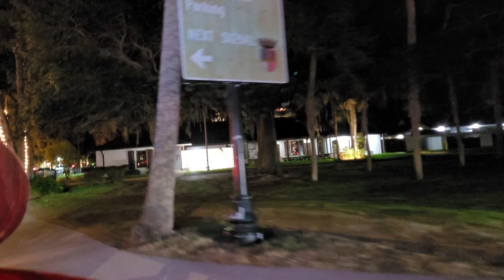2022 Nights Of Light Trolley Ride. Saint Augustine Florida. December 26th 2022.